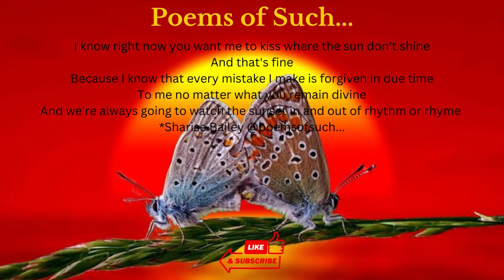I know right now you want me to kiss where the sun don't shine...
Welcome To Poems of Such... The YouTube Channel For Poetry Lovers To Enjoy!
And that's fine
Because I know that every mistake I make is forgiven in due time
To me no matter what you remain divine
And we're always going to watch the sunset in and out of rhythm or rhyme
My Book of Poetry:
Journals:
Poems of Such...
Class of 2023
Congratulations
Class of 2023
Congratulations
Go Within
New York Minute: Daily Journal
Island Time Journal
Blossom Within: Self Love Journal
Thank You Journal
Composition Notebooks
Poems of Such...
Space Composition Notebook
Back To School Composition Notebook
Little Ballerina Composition Notebook
Home Activity Composition Notebook
Homeschool Composition Notebook
Sunflower Field Composition Notebook
Flower Geometry
Coloring Book
Letters and Activity Coloring Book